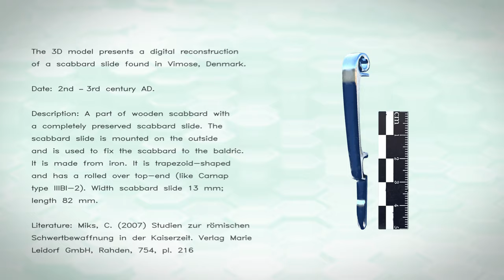Scabbard slide from Vimose (cat. no. A762.17) - Digital reconstruction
The video presents a digital reconstruction of a scabbard slide found in Vimose, Denmark. Date: 2nd –3rd century AD. Description: A part of wooden scabbard with a completely preserved scabbard slide. The scabbard slide is mounted on the outside and is used to fix the scabbard to the baldric. It is made from iron. It is trapezoid-shaped and has a rolled over top-end (like Carnap type IIIBI-2). Width scabbard slide 13 mm; length 82 mm. Literature: Miks, C. (2007) Studien zur römischen Schwertbewaffnung in der Kaiserzeit. Verlag Marie Leidorf GmbH, Rahden, 754, pl. 216 The authors of the reconstruction are Aleksei Moskvin (Saint Petersburg State University of Industrial Technologies and Design) , Mariia Moskvina (Saint Petersburg State University of Industrial Technologies and Design) , Martijn A. Wijnhoven (Institute of Archaeology Brno, VU University Amsterdam)